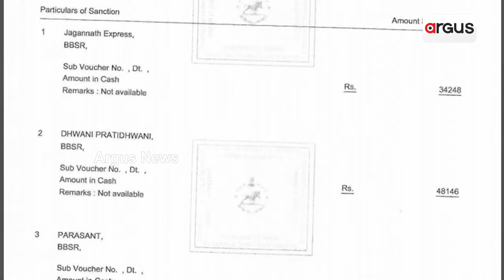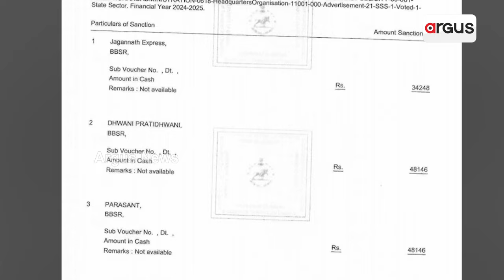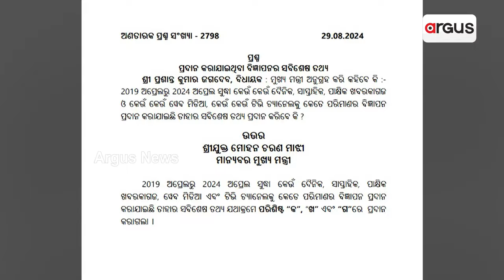ପାଣ୍ଡିଆନଙ୍କ ପ୍ରଚାର- ୧୫.୫ କୋଟି ଖର୍ଚ୍ଚ || VK Pandian || High Expense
ବିଜ୍ଞାପନରେ ପାଣ୍ଡିଆନ ଫଟୋ ପାଇଁ ଉଡ଼ାଇ ଦେଇଥିଲେ କୋଟି କୋଟି ଟଙ୍କା। ସରକାରୀ ଯୋଜନା କମ୍, ପାଣ୍ଡିଆନଙ୍କ ପ୍ରଚାର ହେଉଥିଲା ବେଶୀ। ନିର୍ବାଚନ ପୂର୍ବରୁ ରାଜ୍ୟ ରାଜକୋଷରୁ ପାଣି ଭଳି ଖର୍ଚ୍ଚ ହୋଇଛି ଲୋକଙ୍କ ଅର୍ଥ। ପାଣ୍ଡିଆନଙ୍କ ପଲିଟିକାଲ ଲଞ୍ଚିଂ ଥିଲା ମୁଖ୍ୟ ଉଦ୍ଦେଶ୍ୟ ।